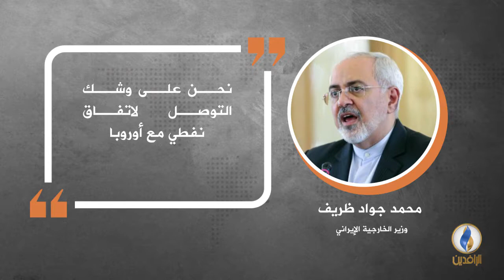في دقيقة .. أبرز التصريحات الصحفية ليوم الاثنين